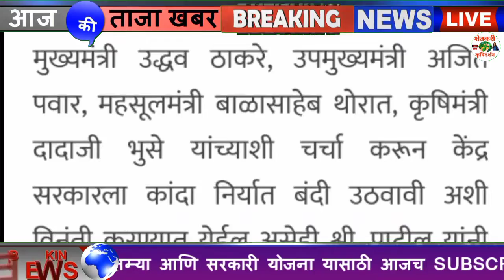कांदा निर्यात बंदी वर अखेर निर्णय कोणता होणार ? एकदा बघाच